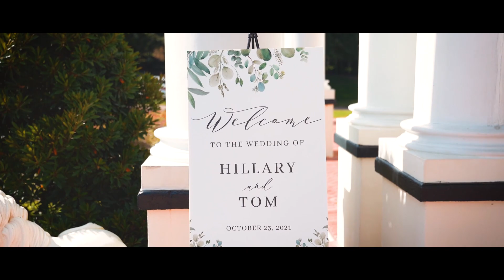Hillary + Tom's Wedding at Luxemore Grande Estate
MB01W3RSF8HNBTY